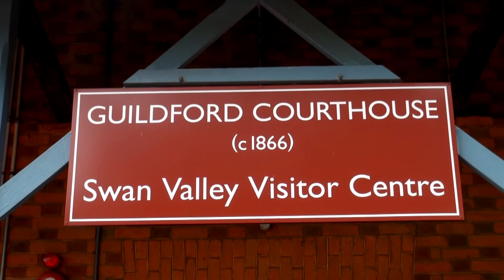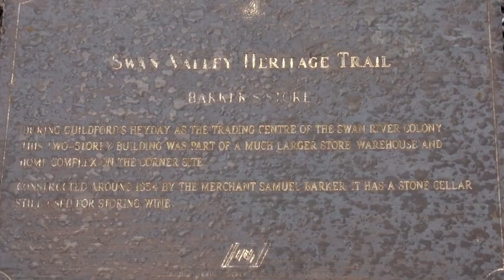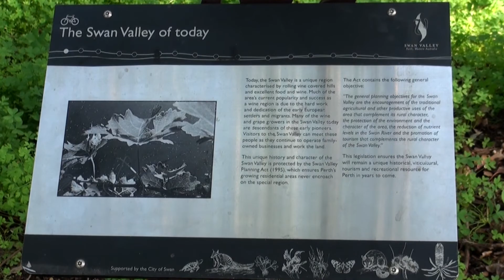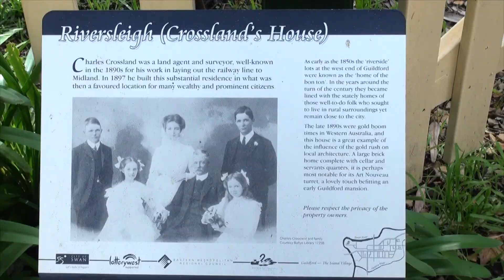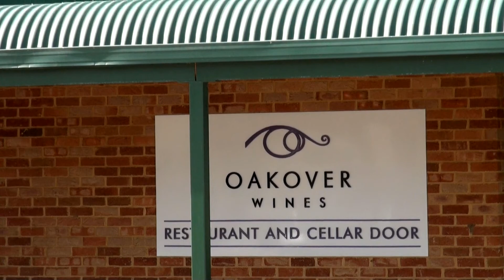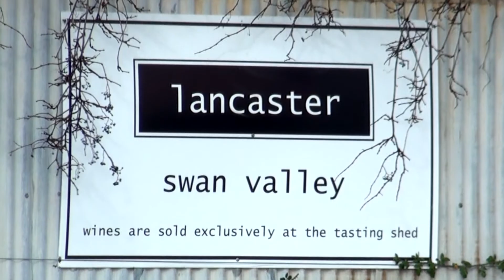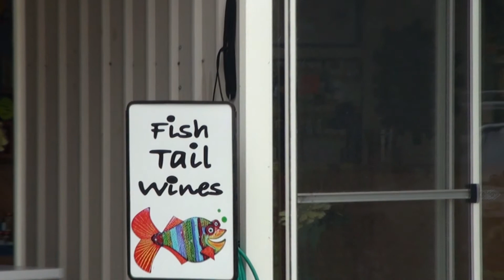Desert, Wine and Prison (Vol.2) (Fremantle 2011), 砂漠とワインと刑務所と（其之弐）(Fremantle 2011)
西オーストラリアで，史跡とワイナリーをウロウロしています。
Swan Valleyの探訪です。
HDR-CX550Vの撮影です。

We were exploring the heritage trails and wineries at the Swan valley in Western Australia.
Equipment: HDR-CX550V